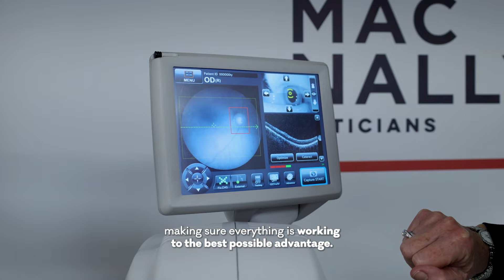MacNally Optician Process Video